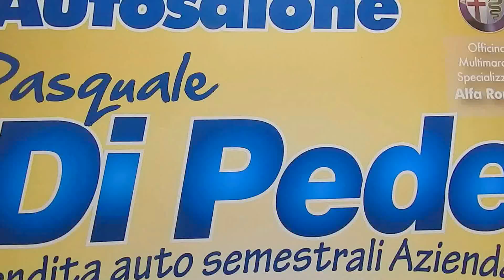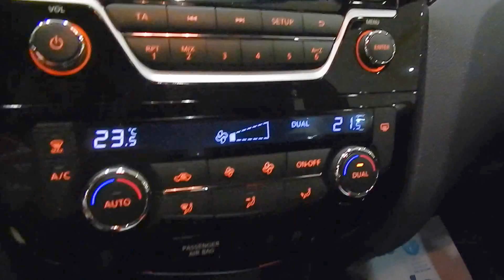Nuovo NISSAN QASHQAI 1.5 DCI 110cv ACENTA Anno 2014 SEMESTRALE AZIENDALE USATO MATERA BARI POTENZA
Esterno: silver
Interno: nero
Anno: 2014
Prima immat.: 04/2014
Km: km 6.700
Potenza: 110cv
Cilindrata: 1500
Alimentazione: diesel
Tipo di cambio: manuale
Marce: 6
Porte: 5
Classe: IVA ESPOSTA DETRAIBILE

AUTOSALONE DI PEDE, Via delle Fiere, 23 ZONA PAIP 2  MATERA

Modello Acenta, colore silver, con in dotazione:

SICUREZZA

6 airbag (lato guida, lato passeggero, laterali, a tendina), ABS+EBD, Attacchi Isofix, Chiusura centralizzata, Chiusura di sicurezza su porte posteriori per bambini, sistema controllo attivo della traiettoria, sistema controllo della vettura, sistema di monitoraggio pressione pneumatici, VDC

COMFORT:

bagagliaio con doppio fondo modulare, bracciolo centrale con vano portaoggetti e porta USB, bracciolo posteriore con portabicchieri, climatizzatore automatico bizona, Hill Start Assist (assistenza partenza in salita), Sedile posteriore ribaltabile, sedili anteriori regolabili in altezza, servosterzo elettrico con regolazione Sport/Normal, specchietti regolabili elettricamente e riscaldabili,  specchietti ripiegabili elettricamente, vetri elettrici anteriori e posteriori, volante regolabile in altezza e profondità.

TECNOLOGIA:

Cambio 6 marce, computer di bordo, cruise control + limitatore di velocità con comandi al volante, immobilizer, radio 2din con lettore mp3 - bluetooth - USB e comandi al volante, sensore crepuscolare, sensore pioggia, start&stop System

INTERNI ED ESTERNI:

calotta specchietti in tinta, cerchi in lega da 17°, consolle centrale con doppio portabicchieri, display a colori 5 pollici integrato nel quadro strumenti, fari fendinebbia con cornice cromata, freno di stazionamento elettrico, illuminazione abitacolo diffusa, luci diurne a led, luci posteriori a Led, maniglie esterne in tinta, profilo superficie laterale vetrata cromato, spoiler posteriore, vano portaoggetti illuminato, volante e pomello in pelle

GARANZIA:

Garanzia della casa madre fino al 2017. 1 anno di garanzia completa direttamente nella nostra officina dove abbiamo un team specializzato di meccanici, elettrauto, gommista, autolavaggio. Inoltre siamo un CENTRO SPECIALIZZATO LEVABOLLI e riparazione ammaccature, anche da grandine, senza verniciatura. PRIMO TAGLIANDO ALLA CONSEGNA COMPRESO NEL PREZZO + 2 BUONI SCONTI PER I PROSSIMI 2 TAGLIANDI. km 6.700